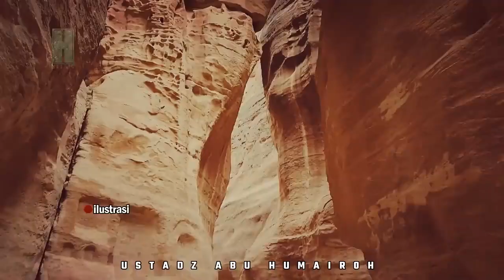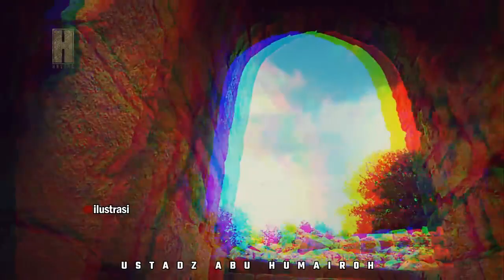OLD STORY !!! Kisah NABI SALEH dan TERIAKAN MALAIKAT JIBRIL kepada kaum TSAMUD